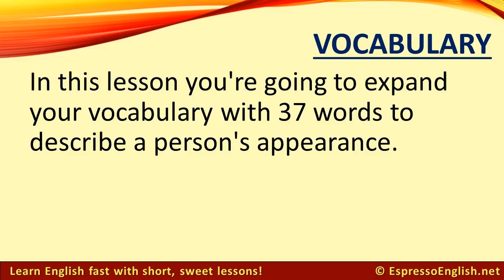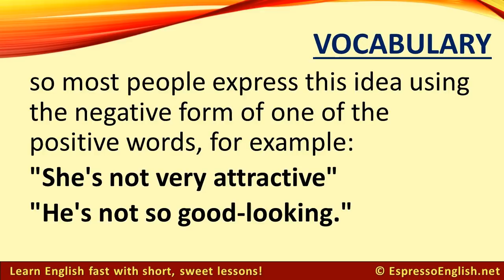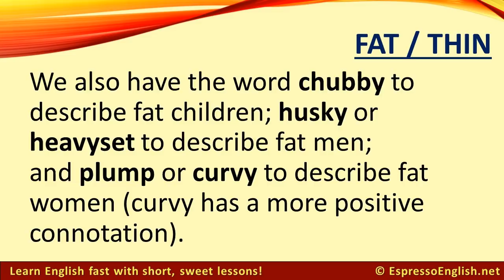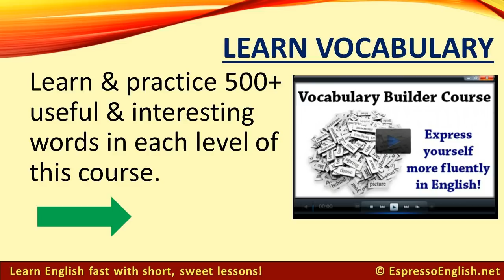37 English Vocabulary Words for Describing Appearance